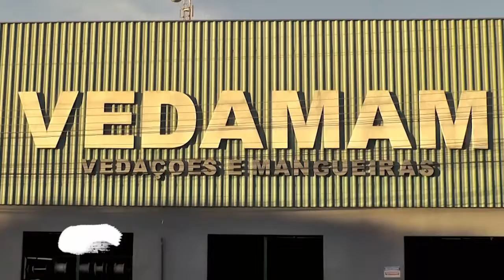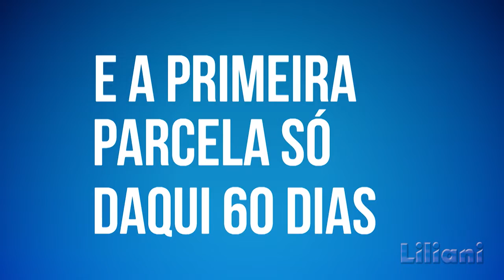Mega churrasco marca as comemorações do aniversário de 34 anos de Parauapebas-PA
3° Bloco do Conexão Rural da Rede TV de Parauapebas-PA; do canal no YouTube Conexão Rural Brasil; na parabólica via TV Milagro Brasil de São Paulo; de sites parceiros no Maranhão, Tocantins, Paraná e Rondônia, além das redes sociais do jornalista Lima Rodrigues, produtor e apresentador do programa. Mega churrasco marca as comemorações do aniversário de 34 anos de Parauapebas-PA. Veiculação em 21 de maio de 2021.